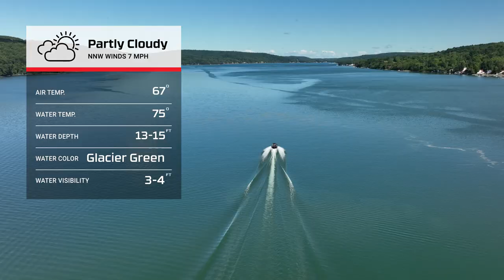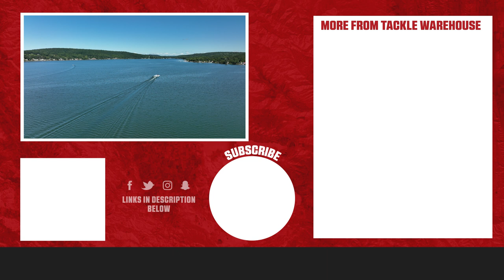Texas Rigging Lake Otisco with Jared Lintner and Cody Meyer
Kicking off a new VLOG Series, Jared Lintner and Cody Meyer head out on Lake Otisco in New York and catch a pile of bass using old school Texas-rigged worms. Starting off with a bonus Muskey, the duo pitch and flip deep grass and talk about the differences and versatility of Texas-rigs. While putting their Daiwa Rods and Reels to the test, Jared and Cody show anglers how they can catch fish with simple Texas-rigs at any time of the year no matter what part of the country you're in, unless it's underneath the ice. Make sure to keep it locked in to the Tackle Warehouse YouTube channel to get more exclusive content, firsthand angler insight, and the best products at the best prices.

Created to entertain and educate anglers, the Tackle Warehouse VLOG showcases Tackle Warehouse’s newest products, the hottest bass fishing techniques, and professional insight from some of the biggest names on both the FLW, Bassmasters Elite Series, and Bass Pro Tour. Whether you’re looking for fishing rods, fishing reels, lures, line, or terminal tackle, the Tackle Warehouse VLOG delivers exclusive content that will help you fish and shop smarter and more confidently than ever before. Keep it locked into the Tackle Warehouse VLOG to get the most action-packed, bass fishing footage and the best products at the best prices.